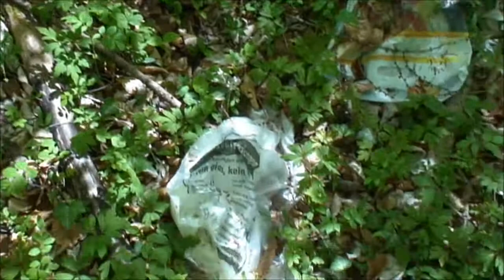78224 Singen, Nordstadt, Umweltverschmutzung im Tannenwald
Der Tannenwald in der Singener Nordstadt ist ein sehr schönes Stück Natur, in dem man spazieren gehen und sich erholen kann.
Leider wissen das nicht alle Anwohner zu schätzen und missbrauchen den Wald gezielt als Müllkippe.